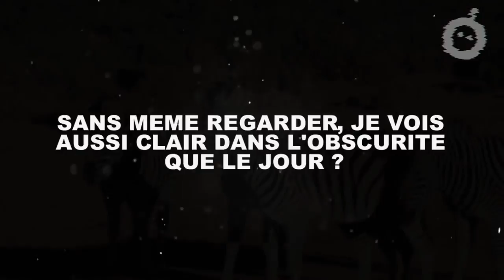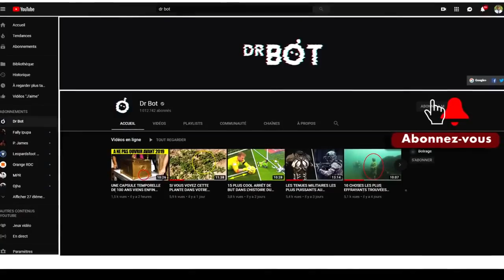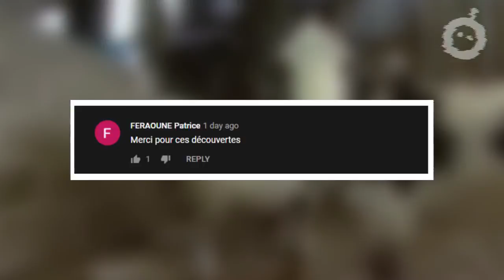MORALE FAUNIQUE AU REGARD DE LA CONDITION DE J3M MOKOKO: IL A BESOIN D'UN SECOURS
En voulant injustement sacrifier Jean Marie Michel Mokoko ; Denis Sassou Nguesso a-t-il fait la lecture de la chute des dictateurs et des conséquences à venir sur lui-même, sa famille et son clan pour des nombreuses années au Congo Brazzaville et dans le monde (visas, passeports, règlements de compte, contentieux historiques, affaires d'état, etc?